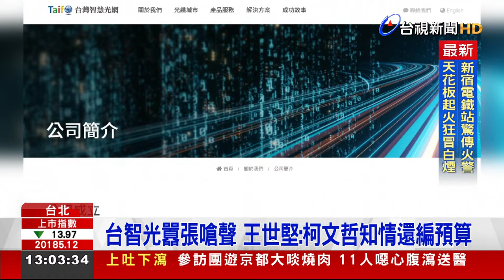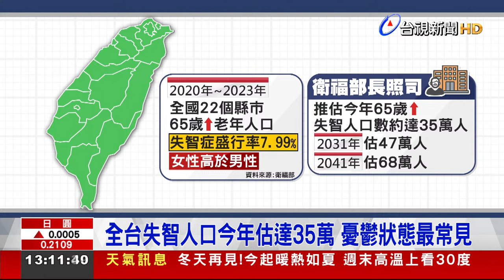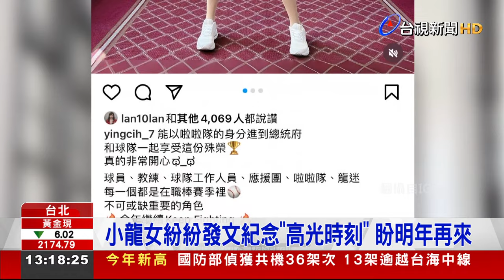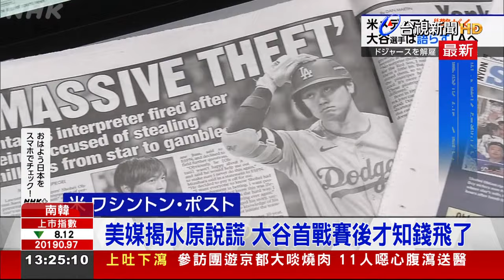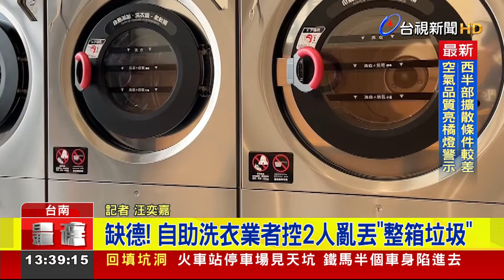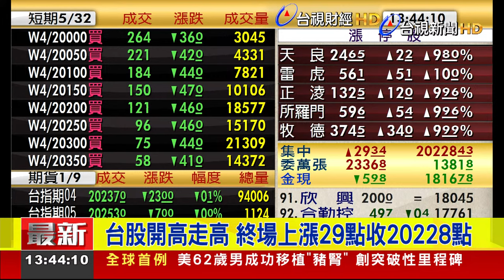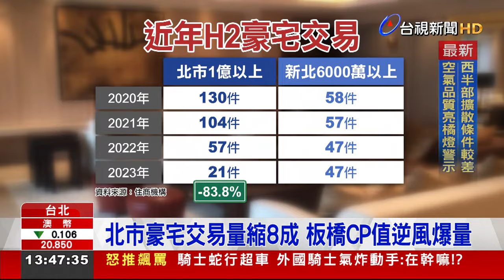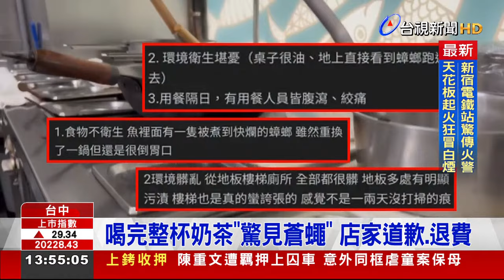2024.03.22整點大頭條：雞排妹洩露陳沂手機號碼 判刑3個月定讞【台視1300整點新聞】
四月電價漲幅今拍板 審議委員到經濟部開會
台智光弊案 柯批蔣：該解釋為何多9千萬預算
遊宜蘭買牛舌餅！民怨「好薄」 內行人：這才好吃